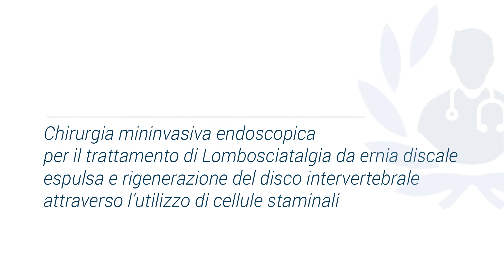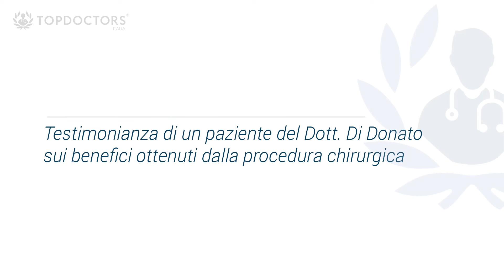Rigenerazione del disco intervertebrale a seguito di lombosciatalgia da ernia discale | Top Doctors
Testimonianza di un paziente affetto da lombosciatalgia da ernia discale espulsa, trattata con la Chirurgia Mininvasiva Endoscopica dal Dott. Attilio Di Donato, esperto in Terapia del dolore e in Chirurgia Vertebrale. Il paziente potrà sottoporsi a rigenerazione del disco intervertebrale grazie all'utilizzo di cellule staminali.